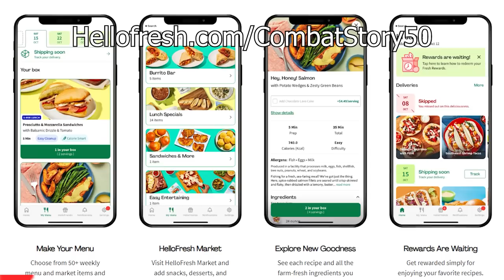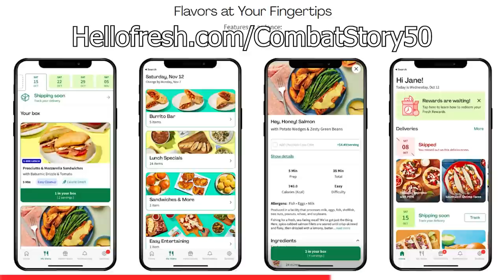MC-130 Special Operations Aircrew | 8th Special Operations Squadron | Mike LaFeve (Round 2)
Mike was deployed consistently from 2001 to 2006 with the 8th SOS as the most deployed Air Force special operations squadron at the time. This included trips to both Afghanistan and Iraq as both the aircraft technology improved and bases in theater become more fortified.

In the MC-130, Mike was responsible for a variety of mission sets supporting, primarily, the special operations community, including DEVGRU as we hear in this episode. The MC-130 is designed to support the special operations community with airdrops, delivery and extraction of special operators, refueling, combat search and rescue and so much more.

In this episode, we pick up where we left off as Mike goes from the first deployment post-9/11 into the next and more established operational tempo going from Afghanistan to Uzbekistan to Kuwait to Iraq and back again and I hope you enjoy this set of combat stories in the versatile MC-130 as much as I did.

Show Notes:
00:00 - Intro
00:53 - Guest Introduction (Mike LaFeve)
02:02 - Interview begins
02:45 - K-2
11:30 - Coming back from first deployment and OIF
26:18 - Night the war kicked off
30:00 - OIF stories
36:50 - GPS guided DZ drops
43:39 - Kuwait deployment
47:33 - Big mission
51:39 - What makes a good crew in the cockpit
01:00:48 - Funny story from '05
01:06:50 - Keeping it light during missions
01:14:09 - Last deployment to Bagram
01:45:51 - Military persona into the civilian world
01:55:17 - Strong Hold Freedom Foundation
01:58:28 -  Listener comments and shout outs